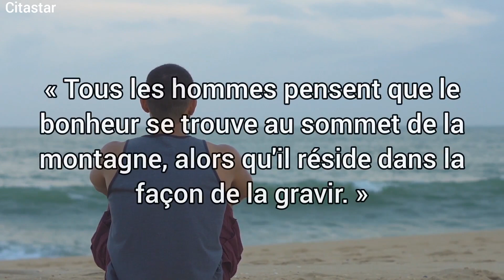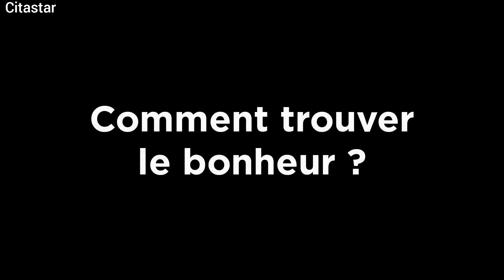Comment trouver le bonheur ? Le secret derrière la citation de Confucius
Tout le monde aspire au bonheur. Mais il arrive parfois, que pendant qu’on lui coure après, on est surpris de constater qu’il n’était pas là où on l’avait imaginé. Aujourd'hui, nous allons explorer une citation profonde de Confuciusse, qui nous invite à réfléchir sur notre quête du bonheur : « Tous les hommes pensent que le bonheur se trouve au sommet de la montagne, alors qu'il réside dans la façon de la gravir. » Dans cette vidéo, nous allons explorer la signification de cette citation, et découvrir comment elle peut nous aider à trouver le bonheur dans notre vie quotidienne.

Que répondrez-vous, si l’on vous demandait ce qui ferait votre bonheur ? Vous penserez certainement à un compte en banque bien garni, qui vous aiderait à vous débarrasser de vos soucis financiers, ou au mariage, qui signifierait que vous avez réussi dans votre vie amoureuse. Peut-être diriez-vous une promotion, synonyme d’un nouveau statut, le fait d’avoir un enfant, ou l’obtention d’un diplôme que vous cherchez à obtenir. Dans tous les cas, vous trouverez que ce qui ferait réellement votre bonheur, c’est d’atteindre un objectif qui vous tient à cœur, ou de réaliser votre rêve le plus cher. Le bonheur serait ainsi une fin en soi, une récompense, qui viendrait sanctionner notre longue attente. Dans notre quête du bonheur, nous nous focalisons alors sur le point à atteindre, et nous sommes convaincus qu’une fois arrivés, plus rien ne sera comme avant, car notre vie connaîtra de profonds changements. Tous les hommes pensent que le bonheur se trouve au sommet de la montagne. Pour Confucius, notre vie s’apparente à une sorte de montagne que l’on chercherait à escalader, tout en étant convaincus que le bonheur ultime se trouve au sommet. Mais, cette conception du bonheur s’avère être une illusion, car en poussant un peu plus notre réflexion, on s’aperçoit qu’il ne se trouve pas au sommet comme on l’avait imaginé.

Imaginez par exemple que vous venez enfin d’obtenir le diplôme tant recherché. L’atteinte de cet objectif vous remplira certainement de joie. Mais si avant d’obtenir votre diplôme, vous avez dû travailler très dur, ou surmonter des échecs, votre joie ne serait-elle pas plus grande ? La sagesse de Confucius nous rappelle une vérité fondamentale : le bonheur ne se trouve pas seulement à la fin du voyage, mais tout au long du chemin. C'est dans la façon dont nous vivons notre vie, comment nous faisons face aux défis, comment nous les surmontons, comment nous cultivons nos relations et comment nous nous développons personnellement que le bonheur réside. Le bonheur se trouve donc dans chaque pas que nous faisons vers l’objectif, dans chaque « petites victoires » obtenues sur le chemin qui les unes assemblées aux autres constituent notre victoire, notre triomphe, l’atteinte de l’objectif. Ainsi, chaque pas que nous faisons sur la montagne est une occasion de croissance d'épanouissement, mais aussi de bonheur que nous nous devons de célébrer et de vivre pleinement comme tel.

Pour trouver le bonheur dans notre voyage, nous devons pratiquer la gratitude et la présence. Plutôt que de nous focaliser uniquement sur la destination finale, nous devons apprendre à apprécier les moments présents en profitant de chaque instant, et à célébrer les petites victoires le long du chemin en espérant arriver à ce jour de triomphe. En cultivant la gratitude, nous nous permettons de ressentir la joie et la satisfaction dans les petites choses de la vie, ce qui nous permet de mieux appréhender nos journées, de mieux se sentir et surtout d’arriver à ce bonheur global tant recherché.
Un autre élément essentiel pour trouver le bonheur dans la façon de gravir la montagne est de trouver un sens dans ce que nous faisons. Il est important de se connecter à nos valeurs, de comprendre pourquoi nous faisons ce que nous faisons. Lorsque nous trouvons un sens profond dans notre travail, nos relations et nos activités, chaque étape devient une source de satisfaction et de bonheur.

En somme, la citation de Confucius nous enseigne que le bonheur ne se trouve pas seulement à la destination finale, mais dans la façon dont nous vivons notre vie et relevons les défis qui se présentent à nous. Nous devons apprendre à apprécier les moments présents, cultiver la gratitude et trouver un sens dans ce que nous faisons. En embrassant cette perspective, nous pouvons découvrir que le bonheur n’est finalement pas si loin, au sommet d’une montagne, mais se trouve dans de petites choses que nous ignorons parfois sur le chemin cette montagne.